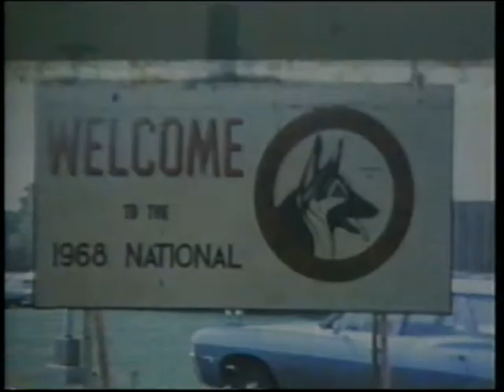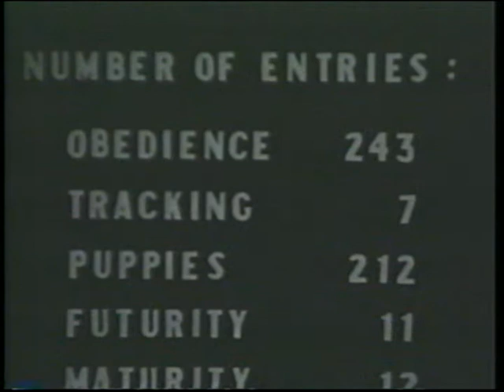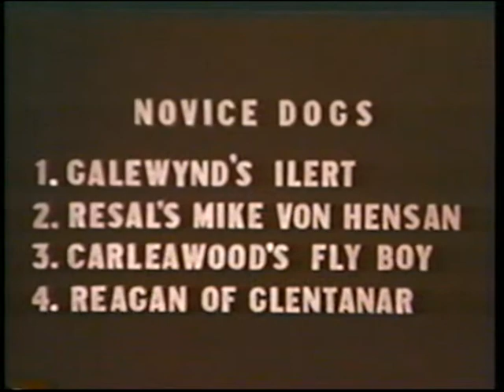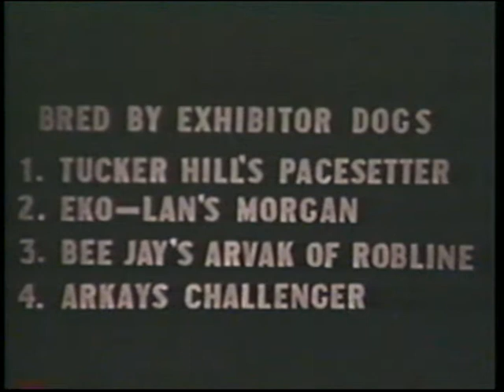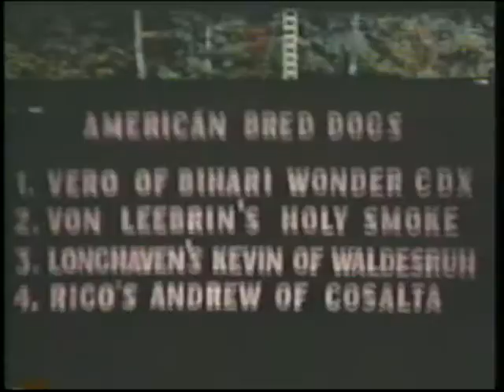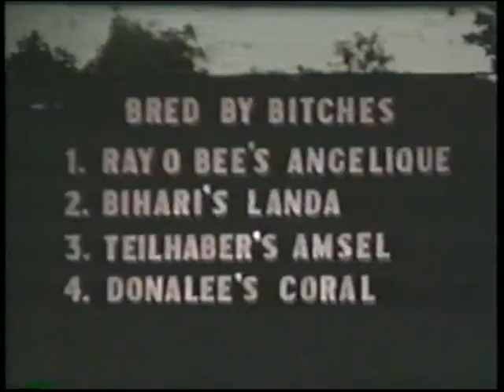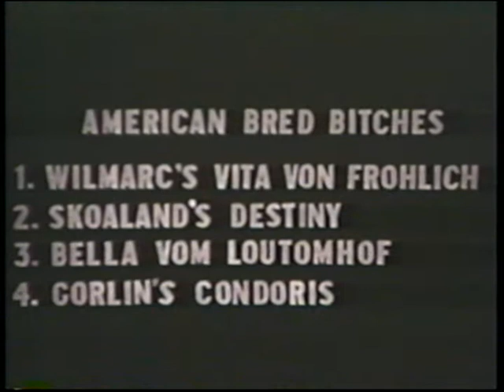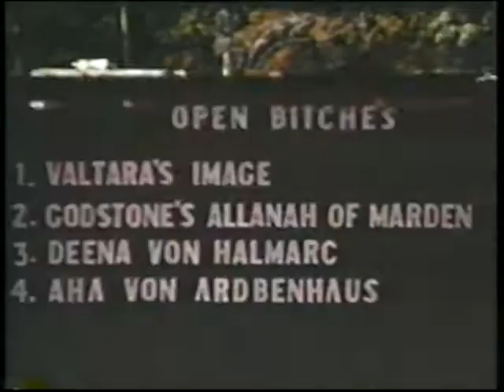1968 GSDCA National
Grand Victor: Ch. Yoncalla's Mike

Grand Victrix: Ch. Valtara's Image

Winners Dog: Alf v. Litzenfeld

Winners Bitch: Valtara's Image

Best Puppy: Tannenwald's Kira

Best In Futurity: Erika v. Markheim

Best OS Futurity: Ch. Juvanko's Nemo

Best in Maturity: Ch. DeCloudt's Heidi

Best OS Maturity: Ch. Asslan of Robinsway

Dogs:

#2: Ch. Tannenwald's Igor

#3: Ch. Rex Edlu Miback

#4: Ch. Hanarob's Huntsman

#5: Ch. Falco of Thunder Rock

#6: Ch. Bill v. Affengraben

#7: Ch. Omar un Dargo of Bihari

#8: Ch. J-Noe's Wunderbar of Delray

#9: Ch. Acknowledge of Upper Half

#10 Windyridge's Arry

Bitches:

#2: Ch. DeCloudt's Heidi

#3: Ch. Hanarob's Touche

#4: Ch. Cobert's Ernestine CD

#5: Ch. Hilgrove's Iris CD

#6: Ch. Little Sonja of Bihari Wonder

#7: Ch. Illa v.d. Burg Waldeck

#8: Ch. Val-Koa's Imperial Mist

#9: Ch. Perle v. Beckgold